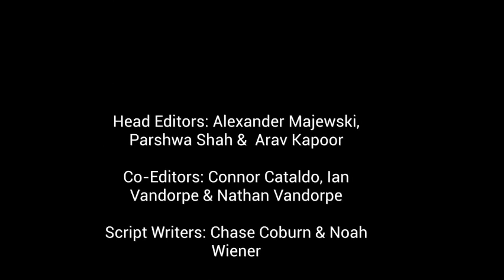1/5 No. 29 WWMS! Ravens Star Defensive Tackle Justin Madubuike Joins the Show!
In the 29th edition of WWMS, Chase and Arav break down a variety of topics, including showing the best parts from Chase's interview with the Ravens Star Defensive Tackle, Justin Madubuike!